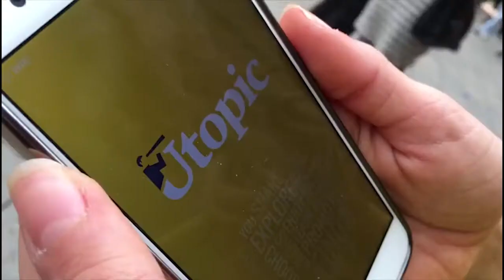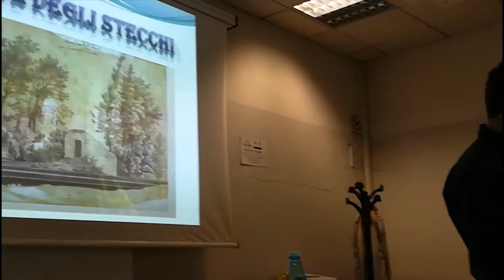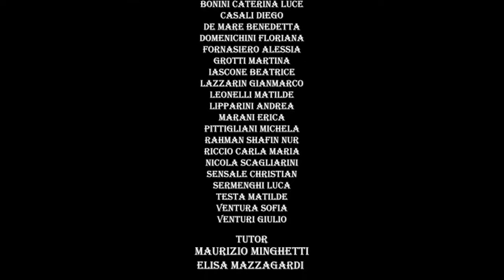Bologna delle Acque Utopic